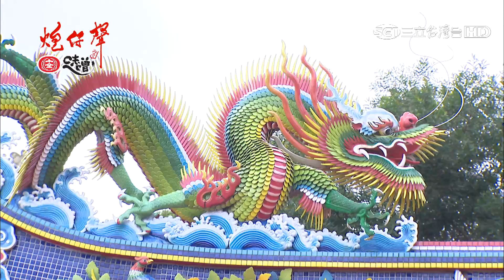【妍熙下跪懺悔，她是真心的嗎？】炮仔聲 第54集 The sound of happiness EP54【Part 11】